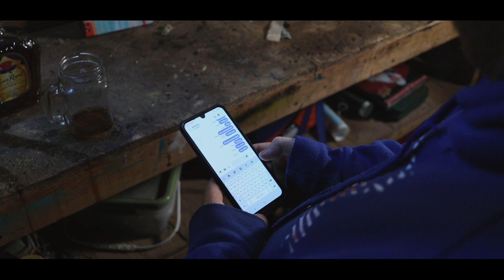Eric Provo - By My Side ft. Mr. Burns (Official Video)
Thank you to CTMEDIA for filming this video!!

Music is therapy, it always helps no matter what you're going through. I hope by sharing my music with you all, it will make your day brighter and help you see the light at the end of the tunnel. Remember the sixth string saved me!